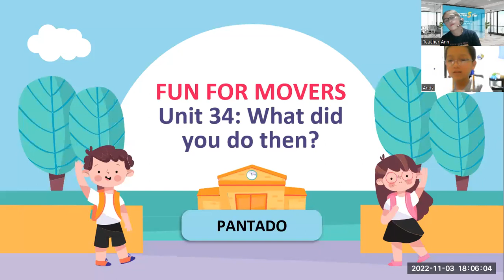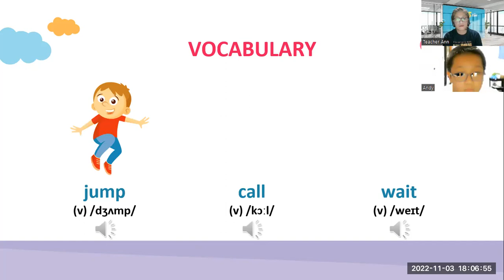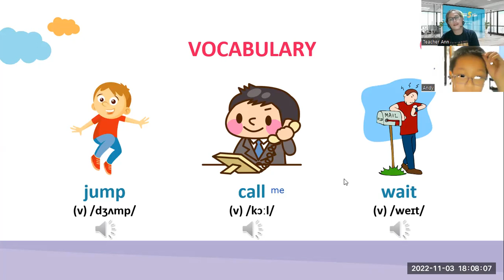ANDY UNIT 34-FFM